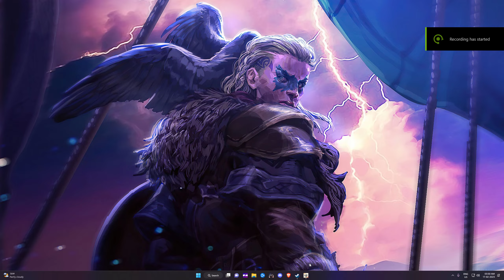WILD HEARTS Early game OP Nodachi build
WILD HEARTS: Is the Nodachi good for you?
Best Heavy weapon for beginners.

Nodachi is for heavy hitters with extreme Crit damage. It is easy to use but hard to control. It decreases your agility and needs more stamina to run around hitting. But its a great companion to deal heavy damage.

Watch the gameplay where m trying to use the Nodachi for the 1st time to hunt a Ragetail.